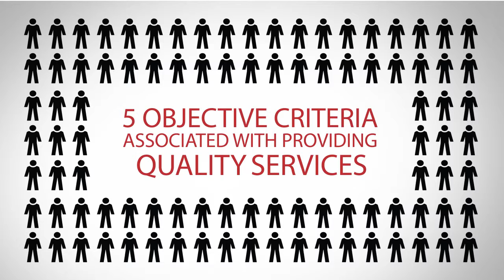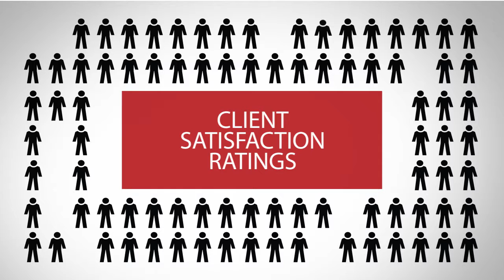2014 Five Star Gulf Shore Real Estate Agent Karen Schmidt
Karen Schmidt wins the 2014 Five Star Real Estate Agent Award!